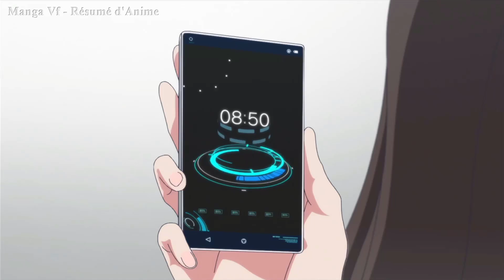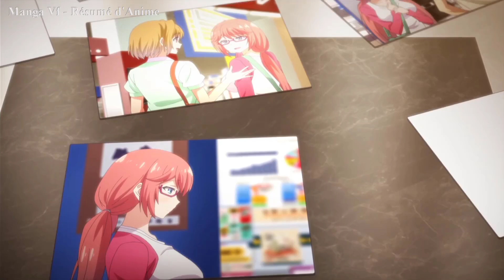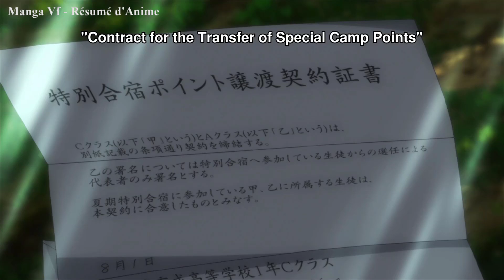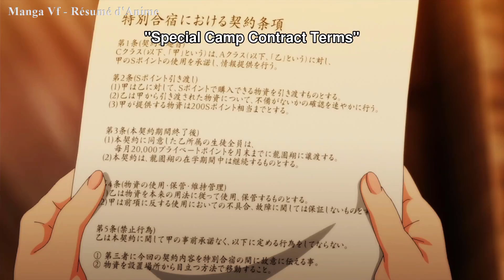manga vf | Un Garçon s'Inscrit Dans Une Ecole d'Elite Et Cache Son Véritable QI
manga vf. Lorsque Kiyotaka entre dans un lycée d'élite financé par le gouvernement, il découvre à quel point ce système éducatif est basé sur le mérite. Cette histoire vous est présentée sous forme de manga vf.

Titre: Classroom of the Elite